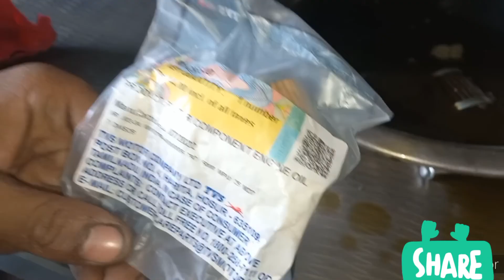RONIN 225 C.C. 1st service at service center, detailed review.